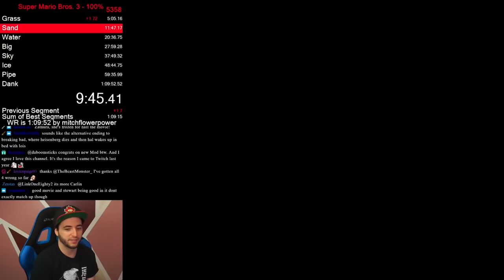WORLD RECORD Super Mario Bros. 3 100% - 1:09:38